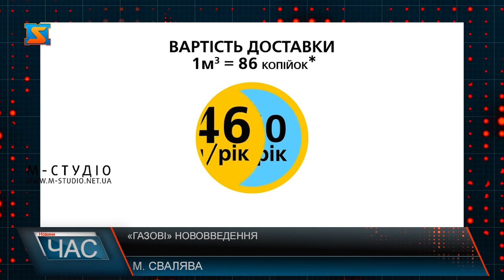«Газові» нововведення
З початком нового року в Україні увійшли в силу численні нововведення, зокрема це стосується і «газового питання». З першого дня 2020 року починають діяти 2 ціни на блакитне паливо: ринкова та страхова, відповідно – 6 961 грн. та 8000 грн. за тисячу кубометрів. Окрім цього, з січня українці отримуватимуть дві платіжки за газ. За що ж саме вони сплачуватимуть – дивіться далі.